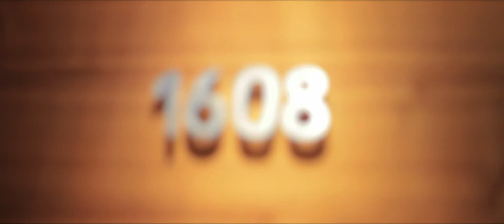Mohsan and Sana Wedding